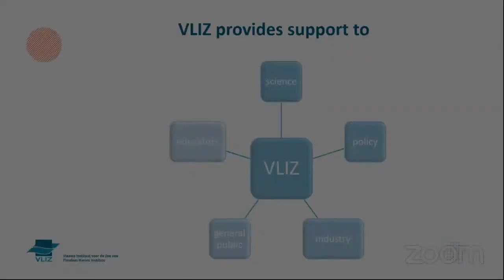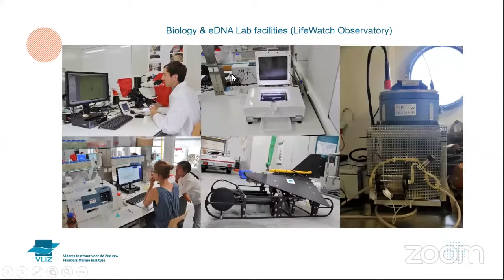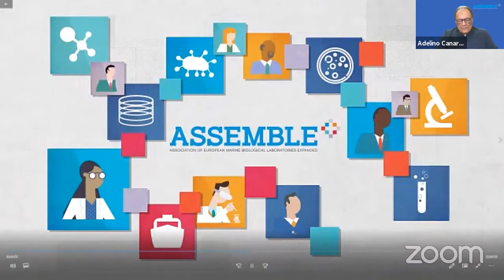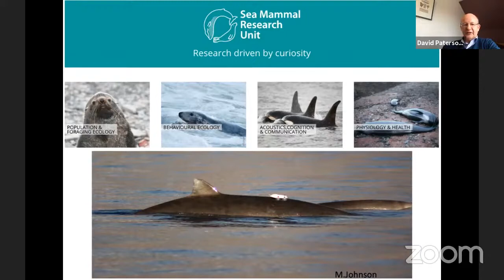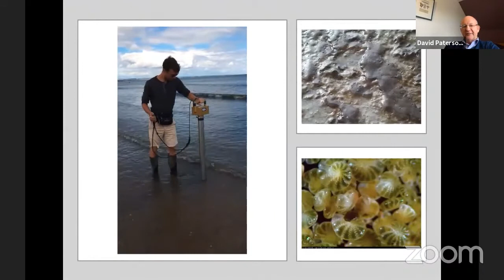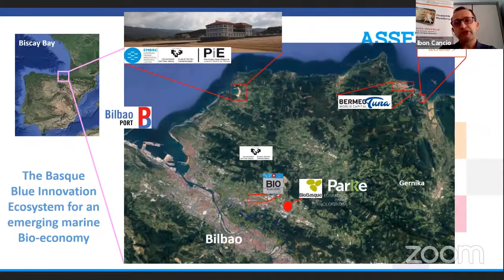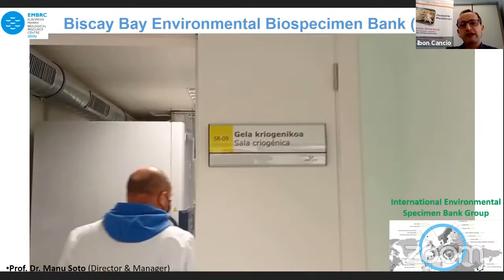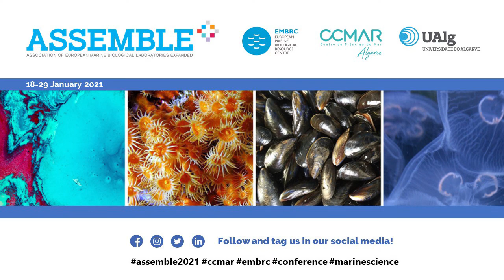Day 7 - Technology Demonstrations (26.1.2021)